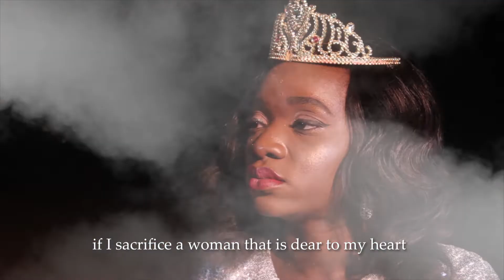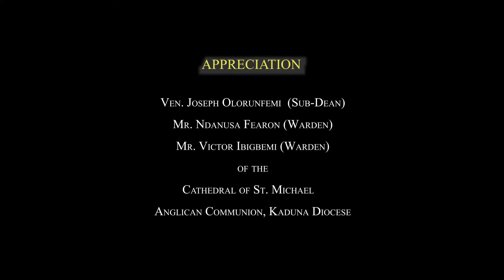THE HELP (Episode 2)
My name is Kate, I lost both parents when armed robbers ravaged my home. I was rejected by relatives, and had to drop out of school. I cursed God at what my life had become, the streets gave me shelter and became my home, my resting place and my only chance of survival; until something happened…

a Film by Sacredhill Film Ministry